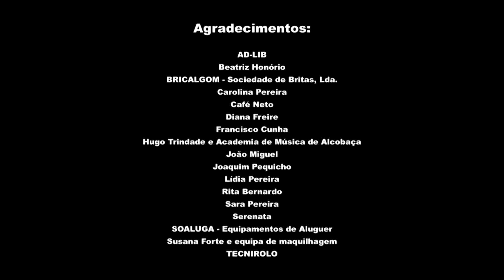Meu e Teu - Erros Estratégicos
Videoclip Oficial do 1º Single extraido de "Aquela Cidade".